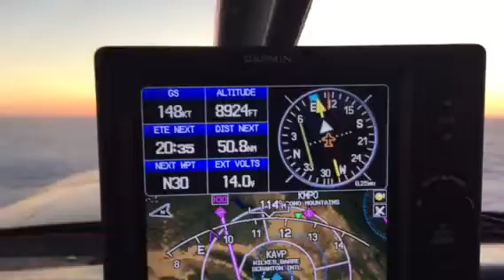MICHIGAN EAST BOUND